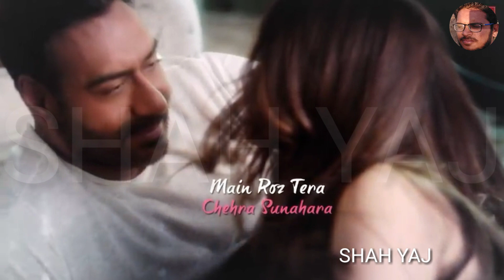Breakup WhatsApp status /Broken heart Status 😭💔 Ringtone, Sad song ringtone, new ringtone 2019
Whatsapp status video by : SHAH YAJ

whatsapp song,
Lover boy,
DjSuraj Farrukhabad,
breakup status,
bewafa status,
heart Toching Status,
heartbroken status,
Abhi Creation,
Abhi Creations,
Whatsapp status,
whatsapp status,
romantic songs ,
romantic love story ,
whatsapp status,
new Punjabi sad song,
Punjabi sad ,
very sad song Punjabi Punjabi new song,

Keep supporting 😍❤️